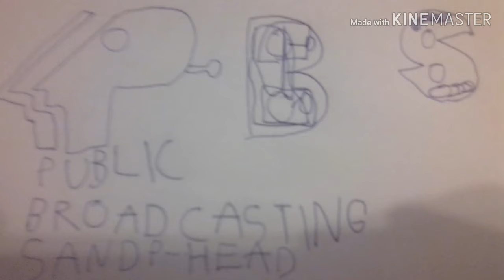Public Broadcasting S and P-Head logo